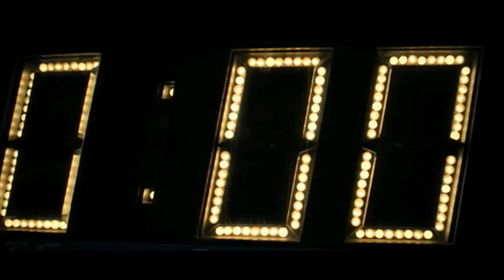Joe Roth - College of Communication Convocation Speaker 2014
College of Communication Convocation 2014 Speaker Joe Roth.

Co-founder Morgan Creek Productions, was chairman of 20th Century Fox, Caravan Pictures, and Walt Disney Studios before founding Revolution Studios in 2000.